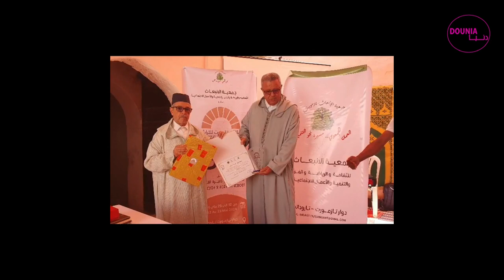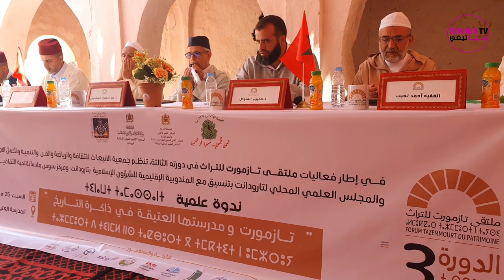جمعية الانبعاث بتازمورت تخلق الحدث من أجل اعادة المجد والمكانة للمدرسة العتيقة ـ ندوة علمية ـ24/5/25